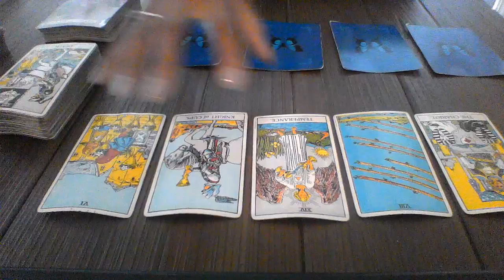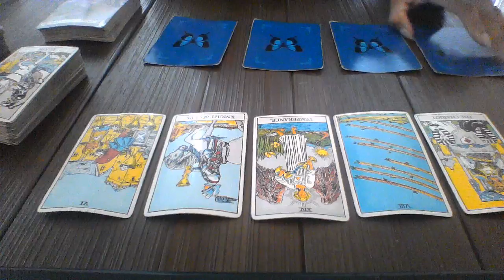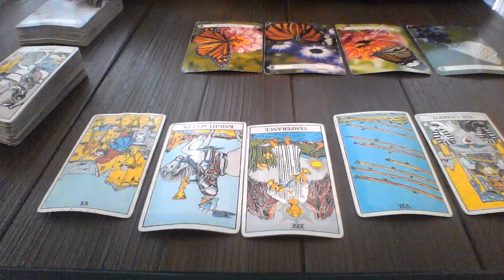LEO MAY 27 JUN 2 2018 HARMONY IN RELATIONSHIP $20 READING